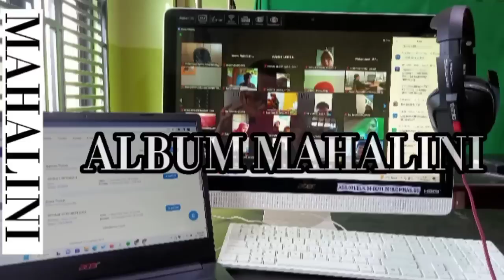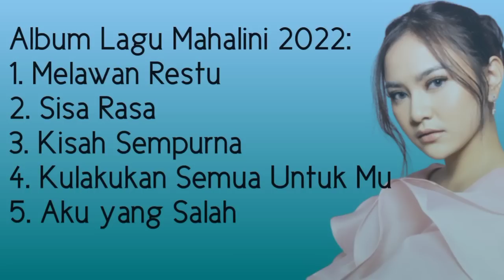ALBUM LAGU -MAHALINI- 2022